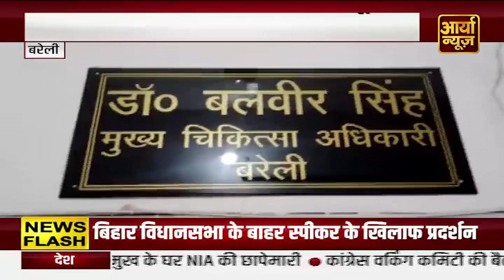Raebareli - अवैध कच्ची शराब के खिलाफ पुलिस की बड़ी कार्रवाई | Crime News | Aaryaa News